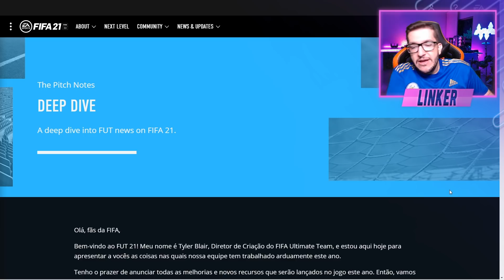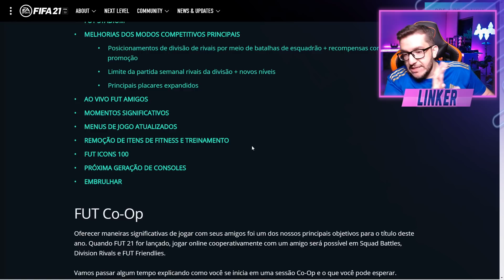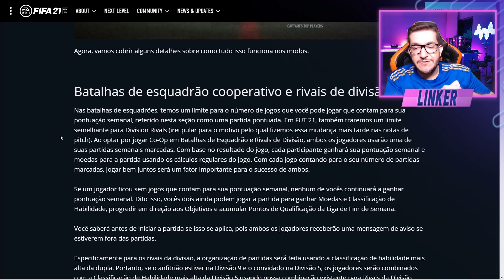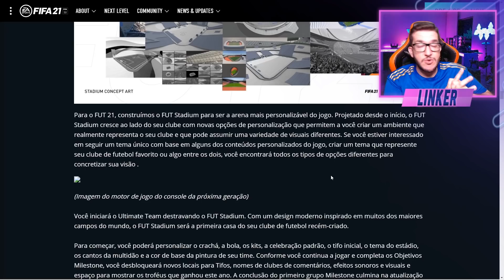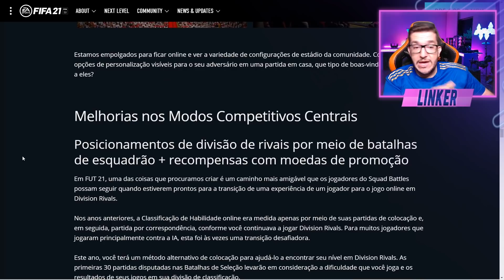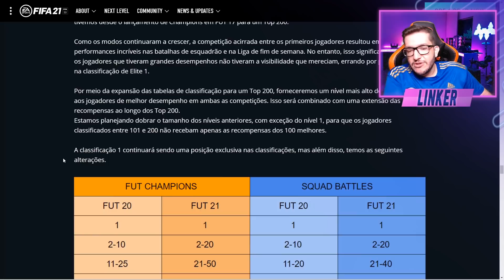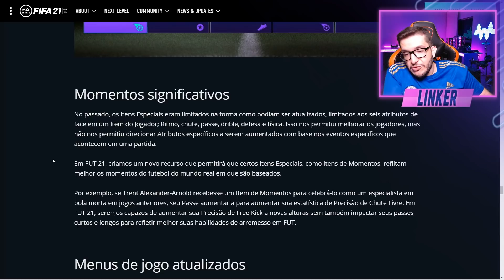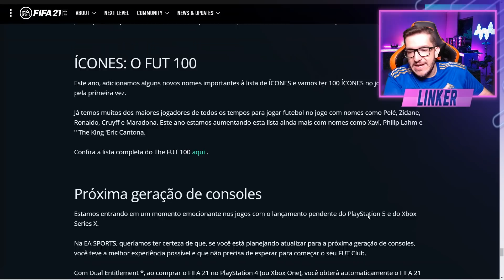EA REVELA TODAS AS MUDANÇAS NO ULTIMATE TEAM FIFA 21 / 11 NOVOS ICONS CONFIRMADOS || LINKER